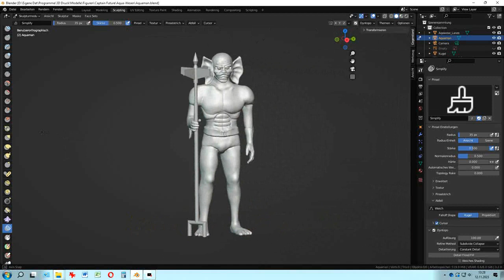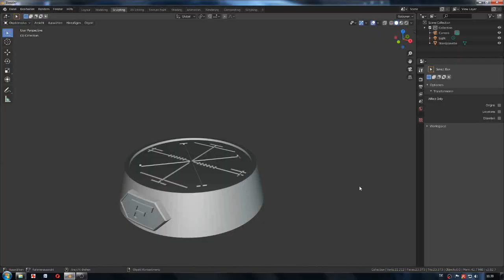Captain Future - Aquaman/Aquawesen - sculpted, 3d printed and painted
Bei der Suche nach Wreckers Indentität, wurde Captain Future gefangen genommen und sein Geist in ein Aquawesens transferiert.
Die Figur wurde mit Blender modelliert. Sie sollte wie das Original aus der Captain Future-Serie aussehen und mit den passenden Farben bemalt werden.
During the search for Wrecker's identity, Captain Future was captured and his spirit transferred into an aqua creature.
The figure was modeled with Blender. It should look like the original from the Captain Future series and be painted with the matching colors.
You can also see the complete collection at the following